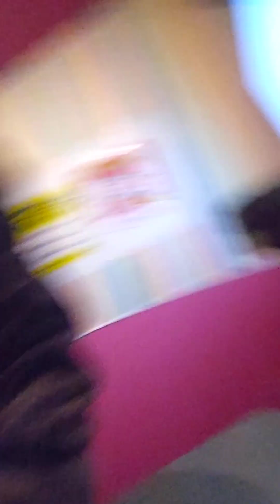世界が終るまでは… 「イコンとは」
WANDS　世界が終るまでは…  カバー

恋人の絵や写真は恋人そのものではないが、遠く離れた恋人をしのぶ者はその図像を大切にする。それと同じく聖像は、その造形を通して神や聖人の存在、またその事跡を想起させるのである、という主張である。「十戒」。自分の好みな美味しい食べ物などを食べたいと感じた時にもったいぶるその考えは、いわゆる、「時既に遅し」の観念であろうと思う。本当に欲しいと思っていたそのピークがいつかなんて誰にも知り得る権利なんてないのだと思うと、なんだか馬鹿馬鹿しく世界は成り立っているのだなぁと思えるのであった。「イコンとは」。

恋人の絵や写真は恋人そのものではないが、遠く離れた恋人をしのぶ者はその図像を大切にする。それと同じく聖像は、その造形を通して神や聖人の存在、またその事跡を想起させるのである、という主張である。

「イコンとは」